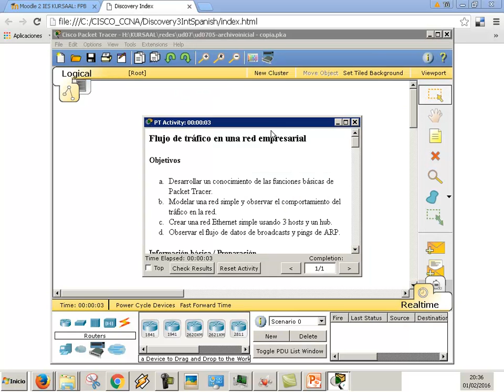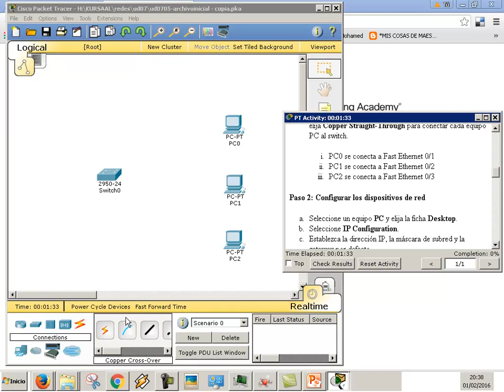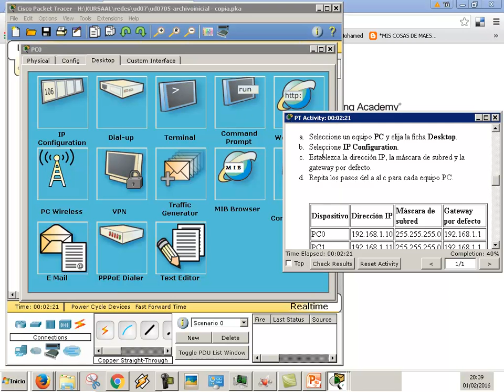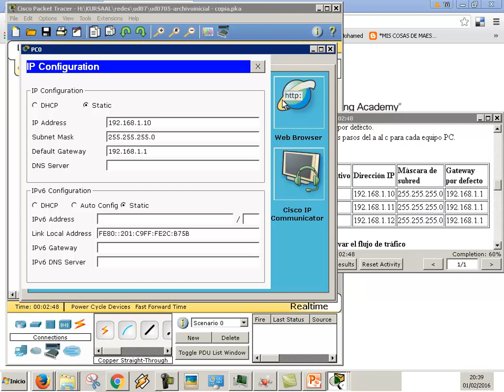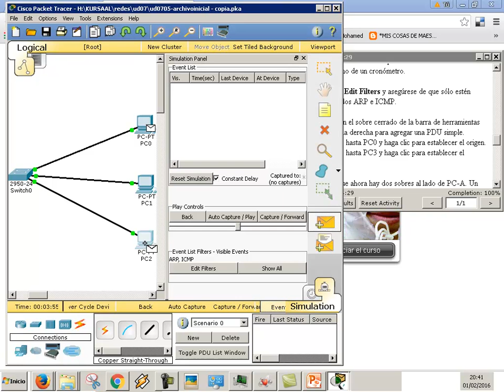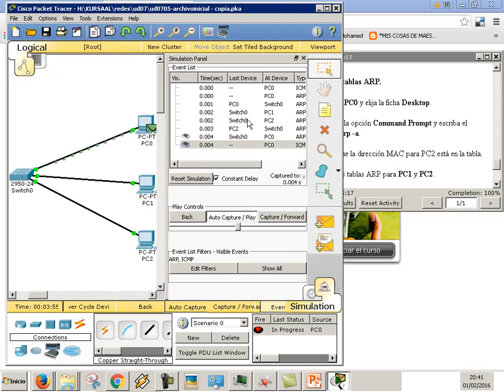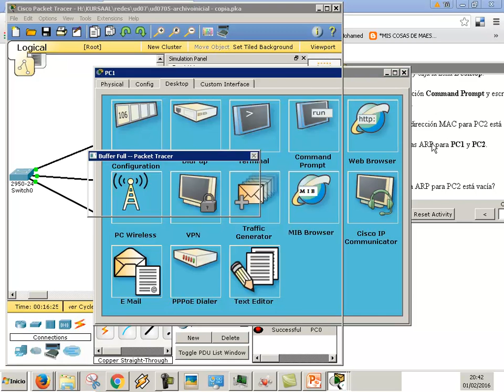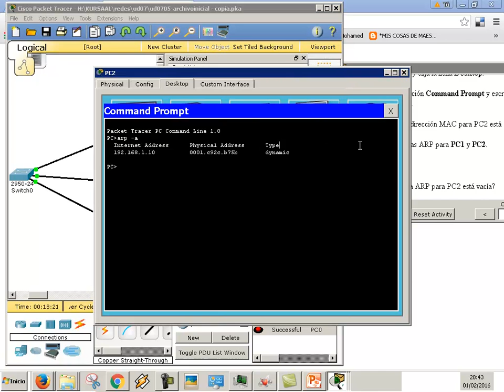UD0705 Flujo de tráfico en una red empresarial Cisco Packet Tracer Archivo